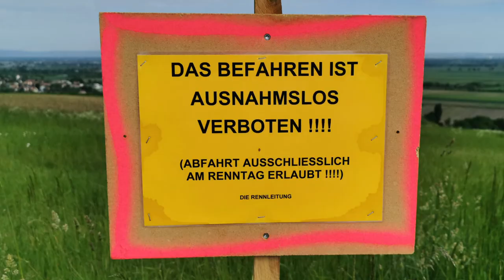Training Mitterbergrace in Michelhausen - Crosstretroller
Daniela und Toni beim gemeinsamen Training, ich mit dem Radl dabei.